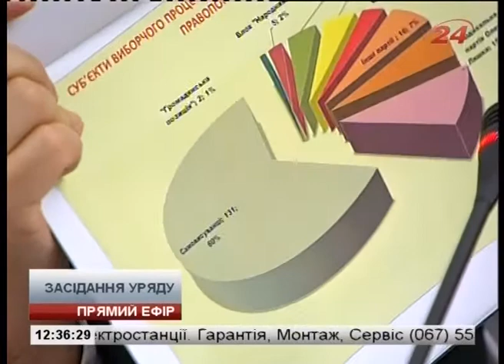Аваков: «За порядком выборов на Донбассе будут следить Нацгвардия и МВД»